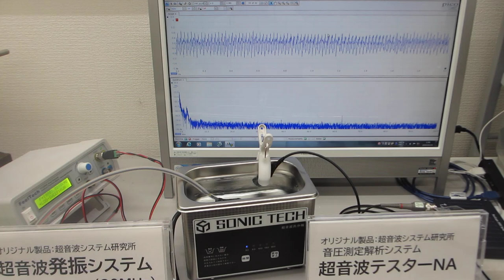メガヘルツのスイープ発振を追加した超音波洗浄器（42kHz 35W)実験－－－超音波の最適化技術－－－